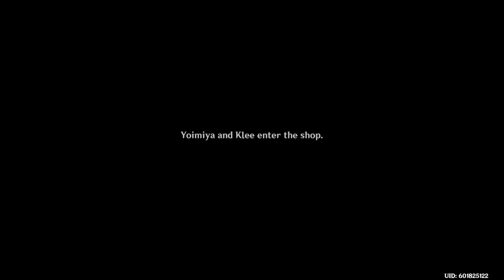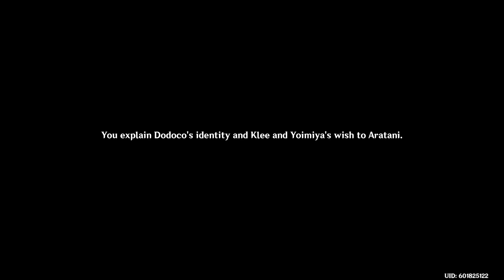Genshin Impact: Irodori Festival - A Story For You (Klee & Yoimiya) Event Quest